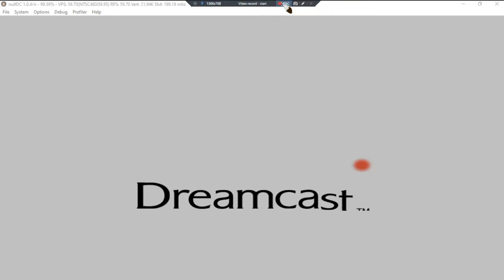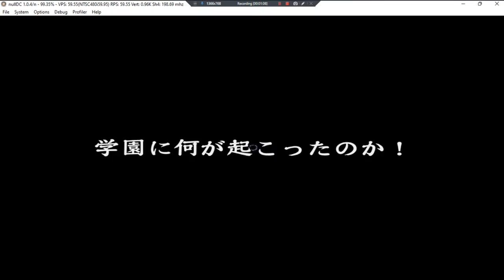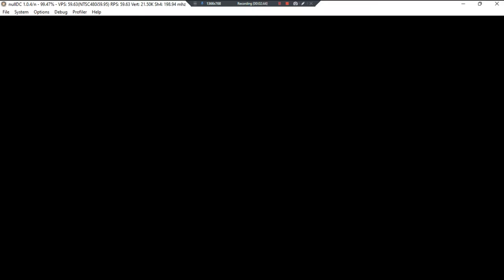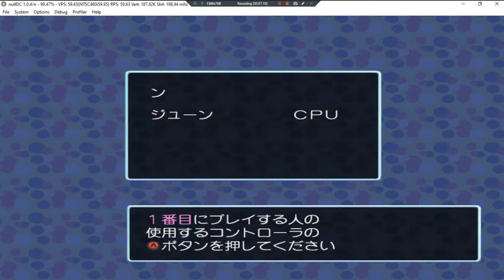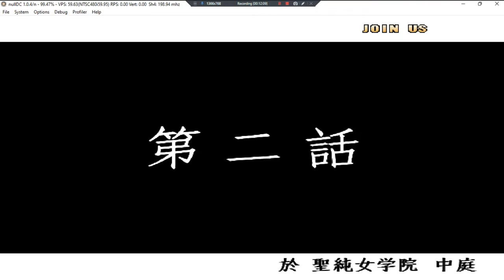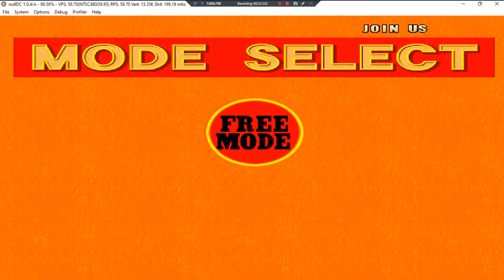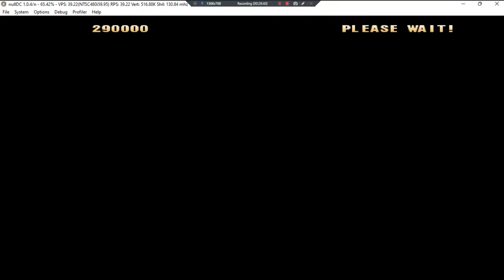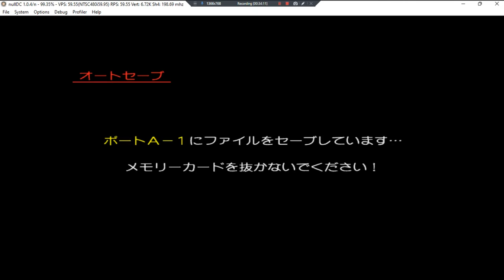Moero Justice Gakuen •J• ~ GamePlay ~ OP&Gaming;Board,Story,FreePlay ~ DC ~ 1080pᴴᴰ ~ 2022 ~ W11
Made With: BandiCam Licensed [Project Justice Rival Schools II]
Year Made: 2022 120fps [Game Has Board Game]
1080pᴴᴰ (With Fabulous & Outstanding 7.1 Audio For All DC Games)